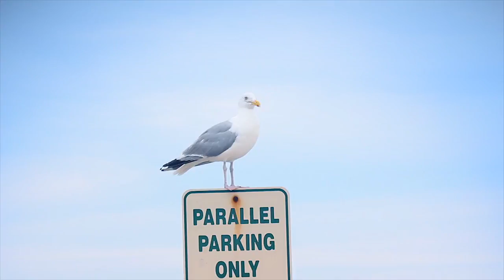Nick Christian - Rising ft. Melissa Otero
“You are so much more than this” was the inspiration that gave life to “Rising.” You don’t have to remain stationary, held down by what life throws at you. Where you are now is far different from where you are headed. There is beauty from the rubble. Don’t let your mess-ups hold you back. Break free and rise up to who you were meant to be. The Journey is here. The Journey is now.
Energizing and uplifting. Rising paints a beautiful picture of hope and purpose. This refreshing pop dance track breathes new life into its genre with powerful and inspiring instrumentals.
Featuring Melissa Otero and produced by Nick Christian